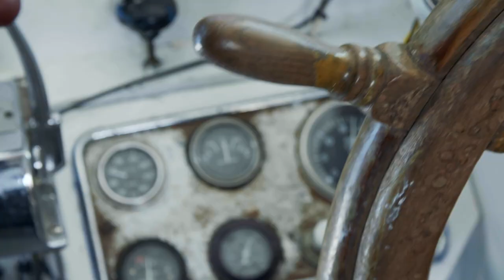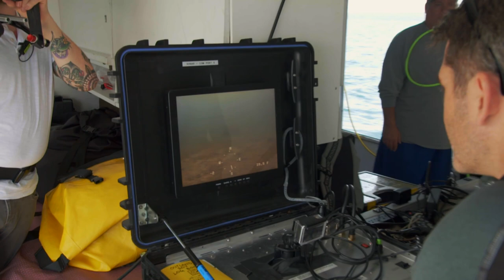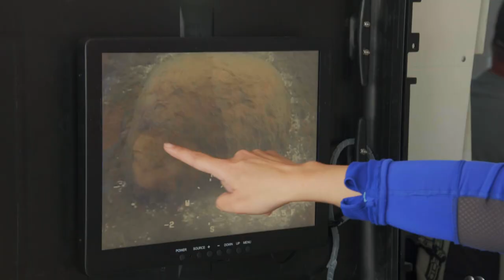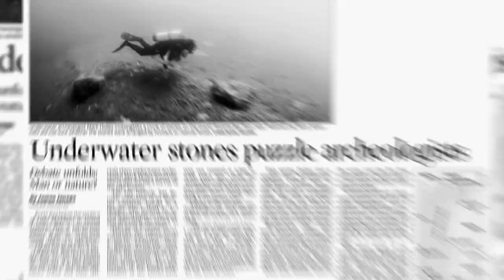Underwater Stonehenge In Lake Michigan Shocks Investigator Rob Nelson | Secrets Of The Underground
Rob Nelson investigates the mysterious rocks at the bottom of Lake Michigan in order to determine if they were positioned that way by humans.